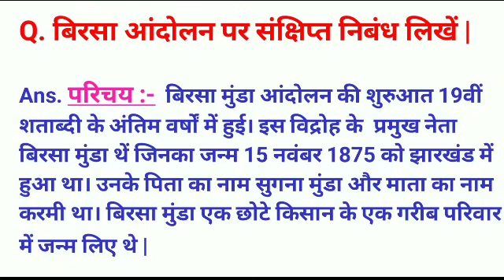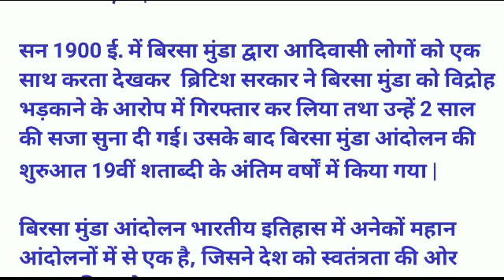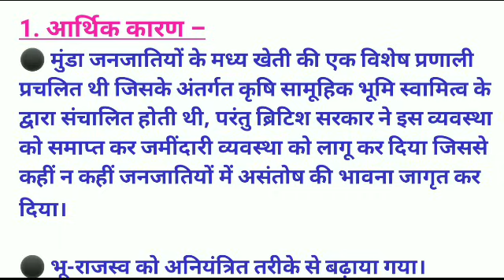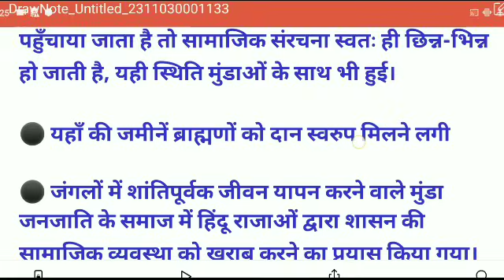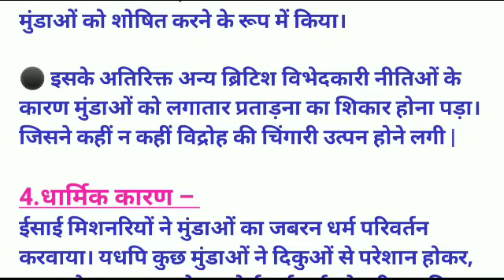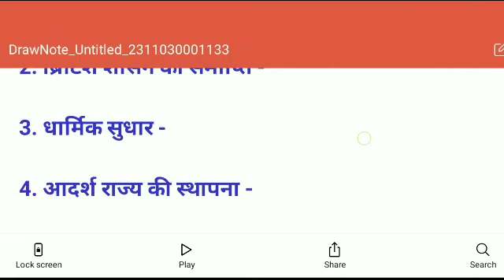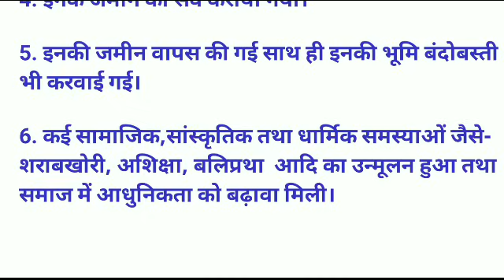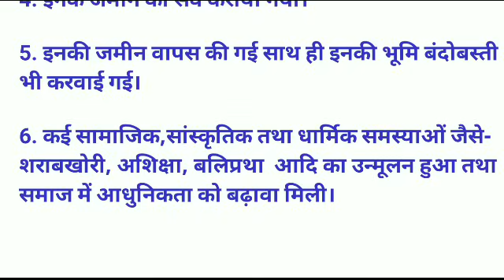बिरसा आंदोलन पर संक्षिप्त निबंध लिखें | birsa aandolan per sankshipt nibandh likhen | gen Sociology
बिरसा आंदोलन पर संक्षिप्त निबंध लिखें |
 birsa aandolan per sankshipt nibandh likhen | gen Sociolog
birsa Munda aandolan
बिरसा मुंडा आंदोलन
birsa Munda aandolan ki vivechana hai
birsa Munda aandolan prabhav mahatva Karan
बिरसा मुंडा आंदोलन प्रभाव महत्व कारण
birsa aandolan Jharkhand ji ke gk
birsa aandolan general sociology
birsa Munda aandolan soshlogy
birsa aandolan semester 2 general
birsa aandolan kya hai semester 2
birsa aandolan kya hai general paper
vbu generic paper 2 sociology
sociology important question